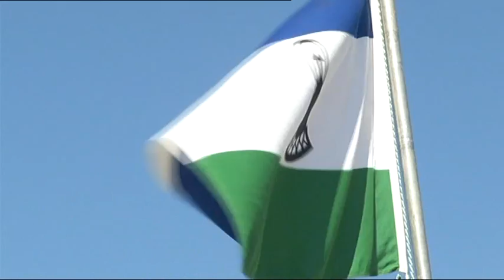Lesotho's Deputy Prime Minister supports the opening of parliament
Lesotho's King Letsie the third is to reconvene the country's Parliament on Friday. Prime Minister Tom Thabane suspended parliament, following threats of a no-confidence motion against him in June. This threw the country into political turmoil leading to the intervention by the SADC Troika, led by South Africa's deputy president Cyril Ramaphosa.
But the real work of parliament will start in earnest next week. SABC Contributing Editor Vuyo Mvoko caught up with Lesotho's Deputy Prime Minister Mothetjoa Metsing who also expressed his support for the opening of parliament.